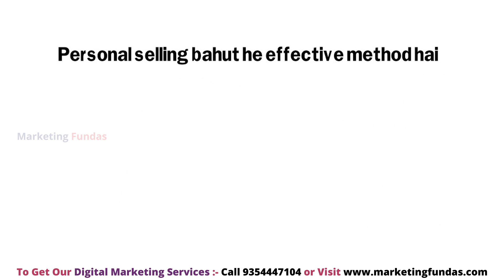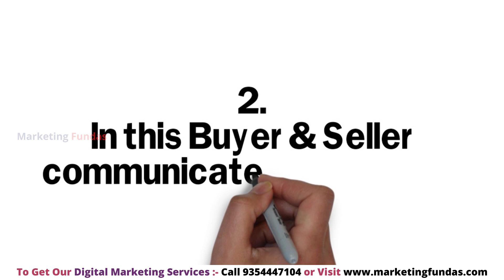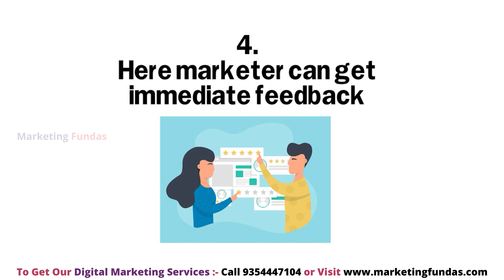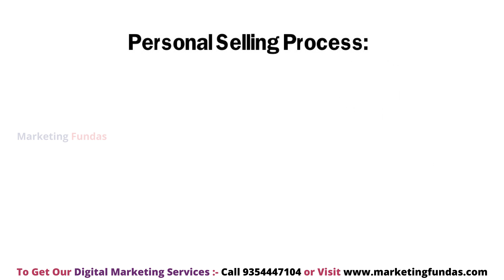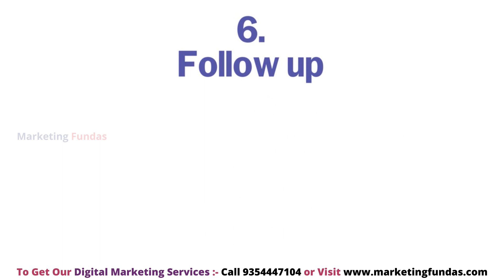What is Personal Selling in Hindi | Methods of Personal Selling | Personal Selling Process Marketing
What is Personal Selling in Hindi and Methods of Personal Selling. Personal Selling Process in Marketing. personal selling in marketing management.